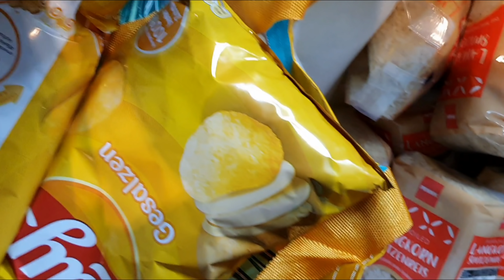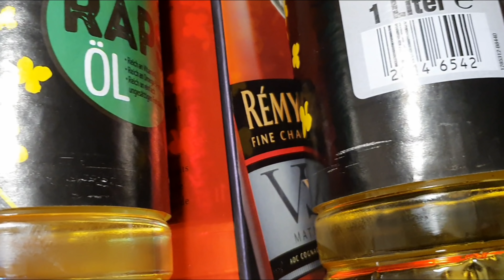VLOGMAS DAY-26 XMAS CELEBRATION MOMENTS THE KIDS ARE WAITING FORE IS HERE